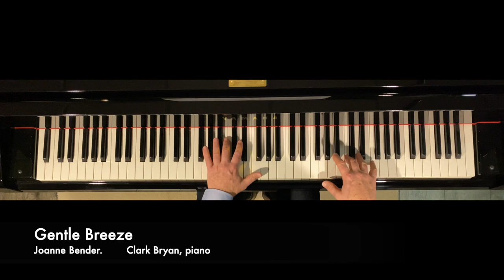Joanne Bender: Gentle Breeze. Clark Bryan, piano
Joanne Bender:
Gentle Breeze.

A really lovely work that makes me think of summer daydreams looking up at the clouds.
At the request of my student Yuhan.